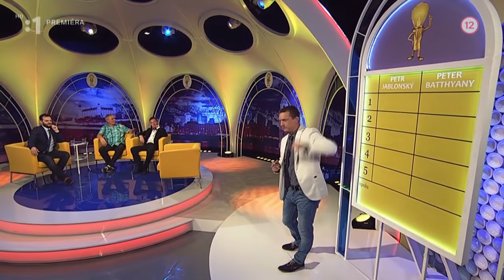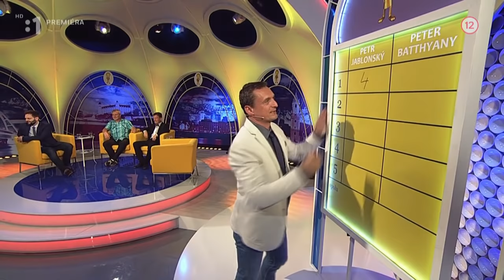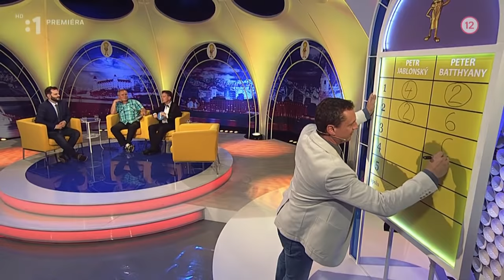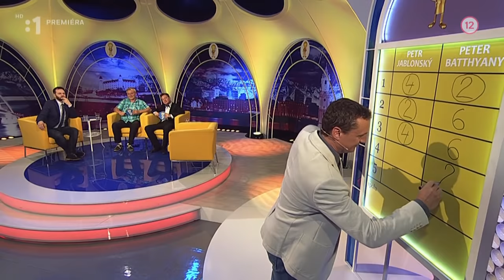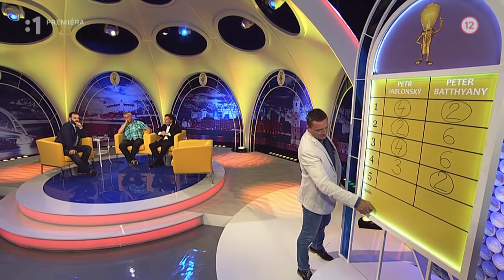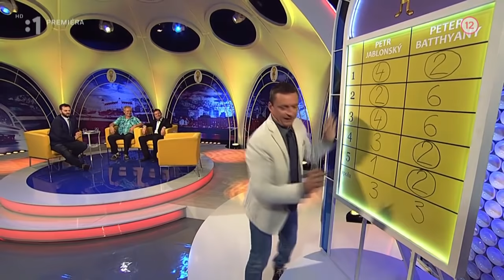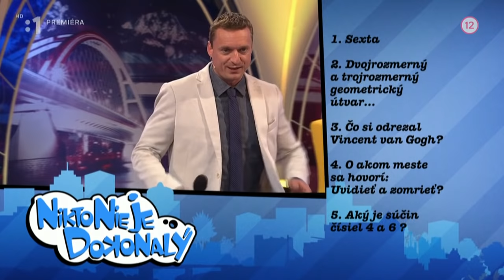65. Nikto nie je dokonalý 6.10.2015 Jablonský + Batthyány [720p HD]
Jablonský + Batthyány
Nikto nie je dokonalý 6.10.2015
Marcel + Junior